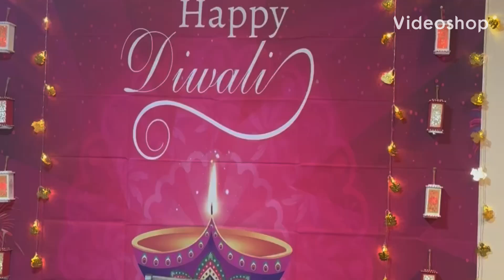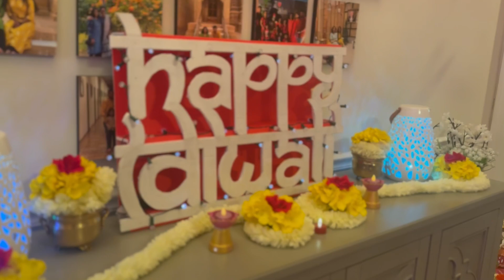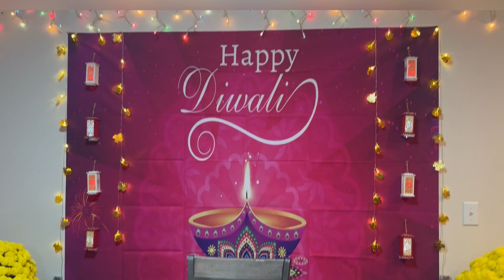Diwali Celebrations and Laxmi Pooja/ideas for decot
Happydiwali#celebrations#laxmipooja#ideasfordecorations#trending#diwali#viral#poojadecorations#